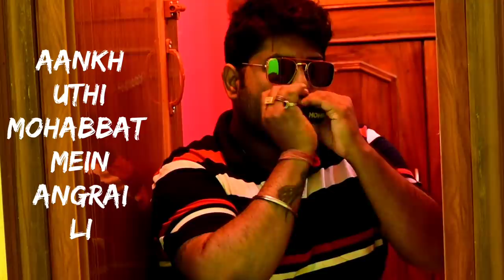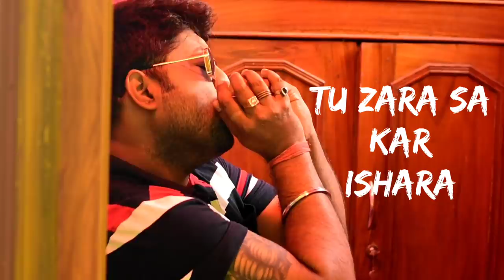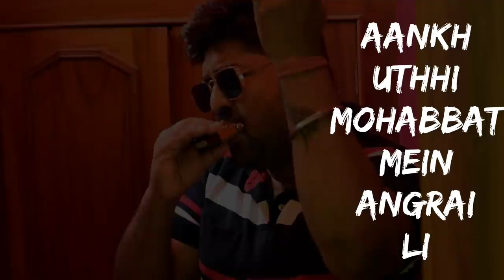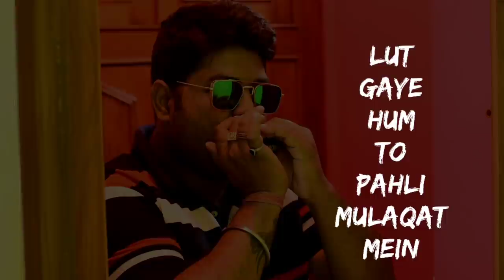AANKH UTHHI By Harmonica || LUT GAYE || Cover By Soham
hey guys here is my regular update of this instrumental cover of the song

song name - aankh UTHHI
harmonica.cover